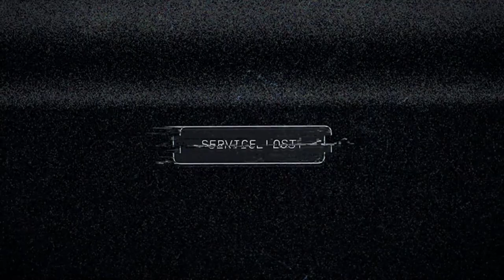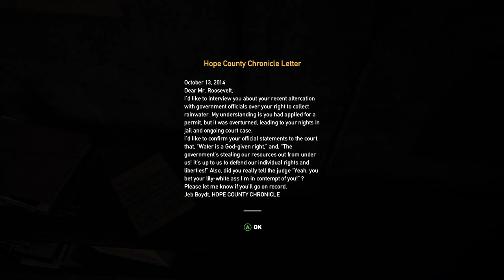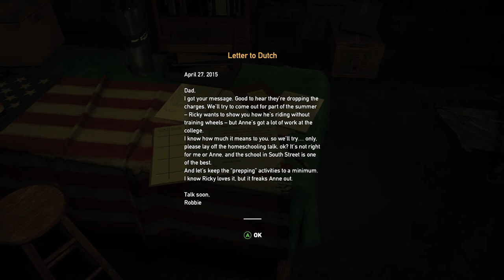Let's Look At: Far Cry 5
We head to Montana to fight cultists in this look at Far Cry 5.